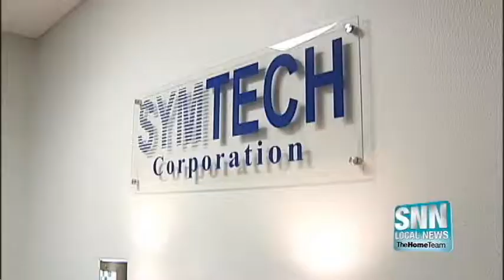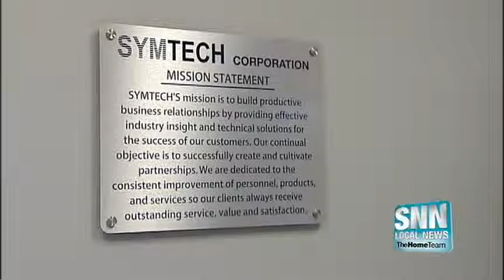SNN: Symtech Expansion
A Sarasota based company is adding jobs and tax dollars to the Suncoast economy, with new local and national expansion.